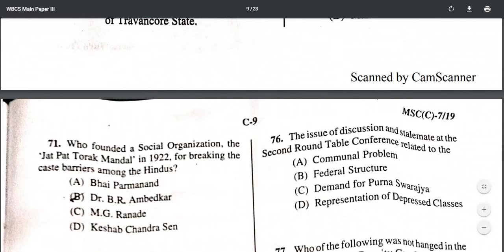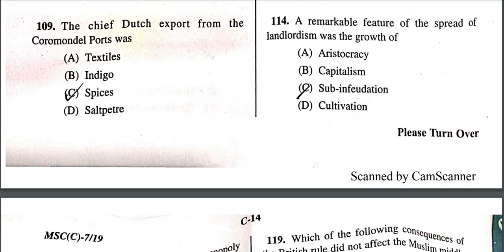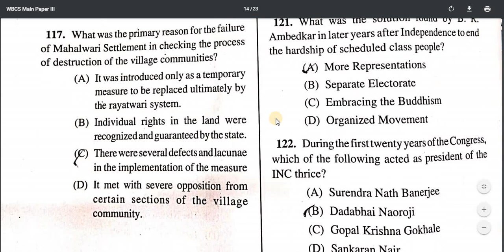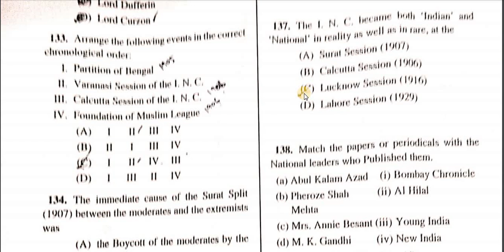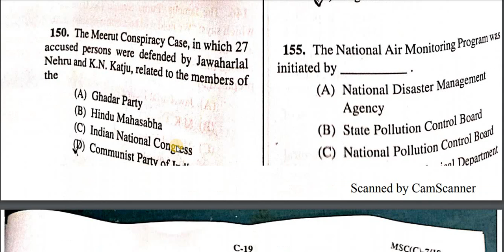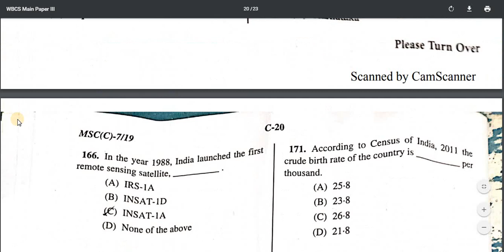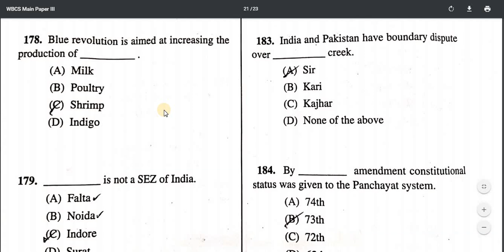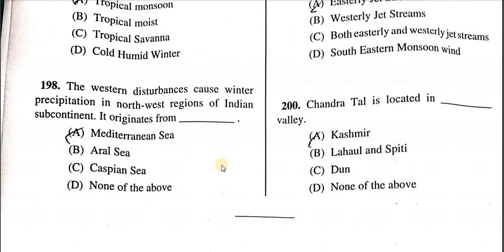WBCS MAIN PAPER-III PART- 2(101-200) (HISTORY & GEOGRAPHY) QUESTIONS & ANSWER KEY 2019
Some corrections *132.D, 139.D, 158.D, 168.B, 171.D and 173.B*
only BM EDUCATION  is giving *THE COMPLETE ANSWERS KEY*
(THE VIDEO YOU GUYS HAVE BEEN WAITING FOR IS HERE)
*HEAR THE RECORDING CAREFULLY SOME OF THE TICK MARKS ARE WRONG AS THE SOURCE OF THE PAPER TICKED THAT*

please watch this video on high  resolution.

Remember, friend, hope is a good thing, maybe the best of things, and no good thing ever dies. I will be hoping that this letter finds you, and finds you well.
                                                                                     taken from The Shawshank Redemption

Many of life's failures are people who did not realize how close they were to success when they gave up.
                      by Thomas A. Edison